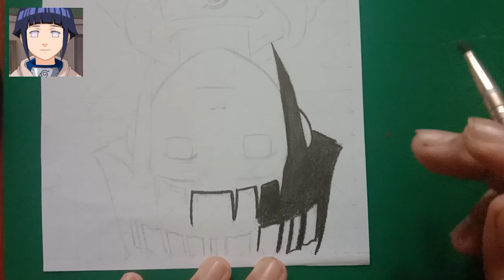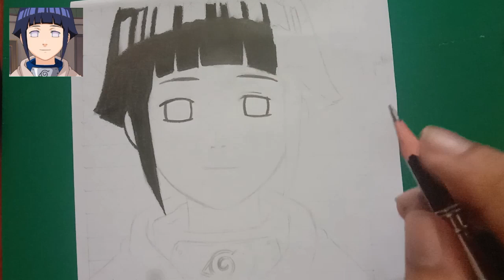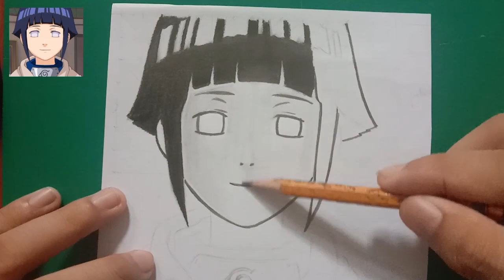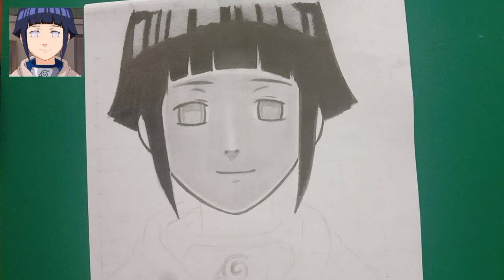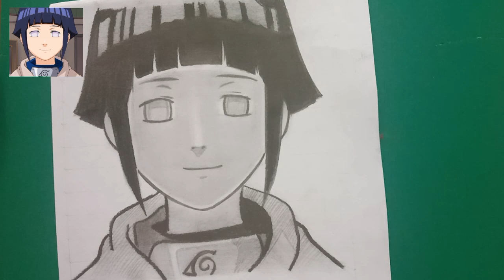How to Draw Hinata Hyuga / Drawing Hinata Hyuga / Naruto / Anime Drawing